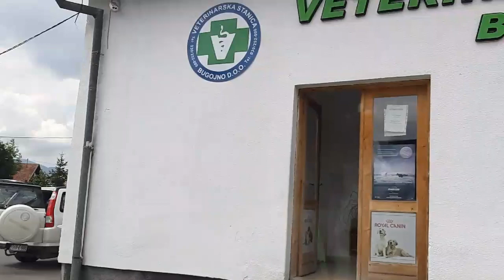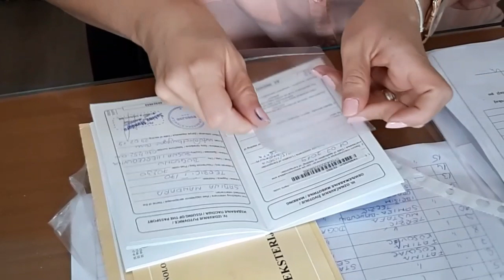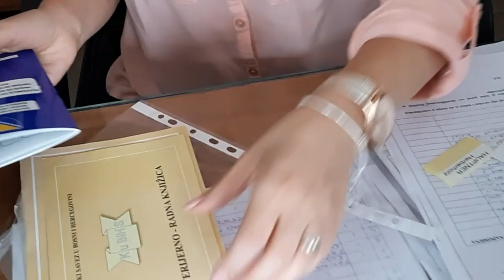BELLA NA KONTROLI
ZAHVALJUJEM SE DOKTORU HIRURGU MURISU MANDAR
DOKTORU SANELU ALAGICU
DOKTORU BEDRI
I VETERINARSKOJ STANICI BUGOJNO